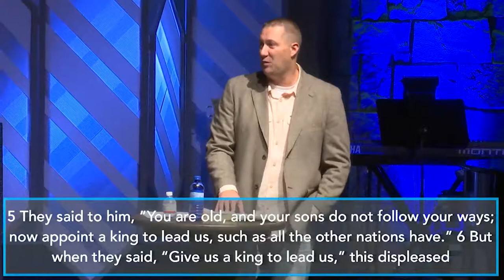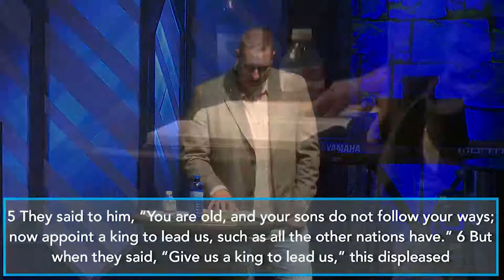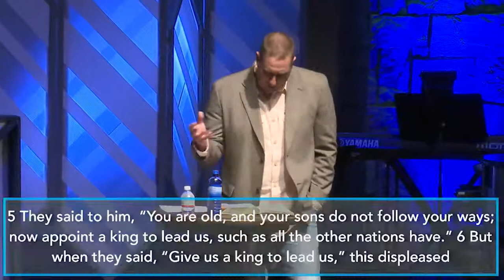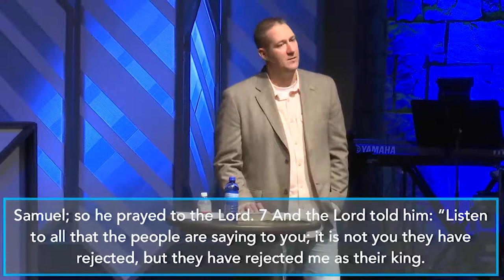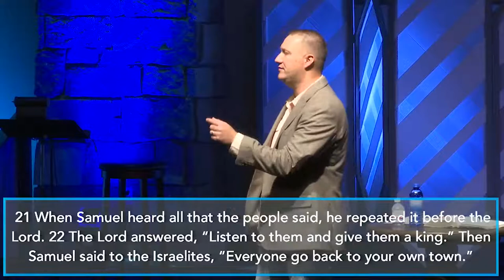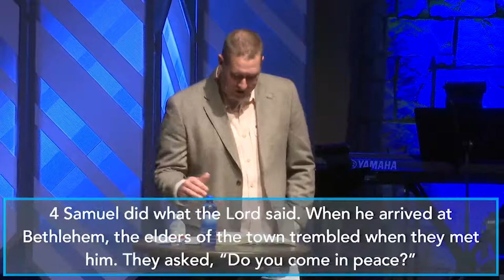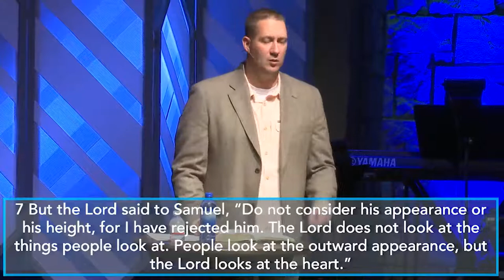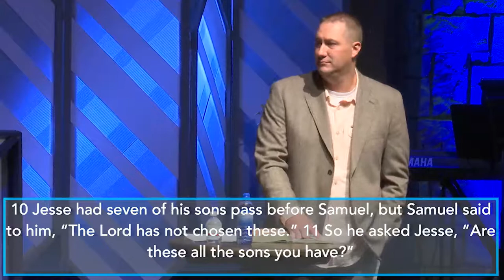David | Week 1 | Pastor Mike Fackler